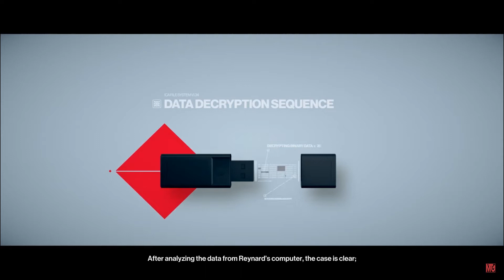HITMAN 2 Walkthrough Gameplay Part 2 - Miami Assassination||MTG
Hitman 2 Gameplay Walkthrough Part 1 includes a Review, Intro and Campaign Main Mission 1 for PS4 Pro, Xbox One X and PC. My Hitman 2 Gameplay Walkthrough will feature the Full Game Story Campaign.  This Hitman 2 2018 Gameplay Walkthrough will include a Review, all Missions, Challenges, Targets, New Gameplay, Agent 47, Xbox One X, PS4 Pro, Single Player, Outfits, Hawkes Bay, Miami, Santa Fortuna, Mumbai, Whittleton Creek, Isle of Sgail, Himmelstein and more until the Ending of the Single Player Story! Thanks WB for giving me early access to Hitman 2!
Hitman 2 is an upcoming stealth video game developed by IO Interactive and published by Warner Bros. Interactive Entertainment for Microsoft Windows, PlayStation 4, and Xbox One. It will be the seventh entry in the Hitman video game series and is the sequel to the 2016 game Hitman. The game is scheduled to be released on 13 November 2018.

After the events of its 2016 predecessor, Hitman, Agent 47 embarks on a mission to hunt the mysterious Shadow Client and disassemble his militia, while also discovering the hidden truth about his past.

Hitman 2's gameplay will be similar to its 2016 predecessor, as Agent 47, a contract assassin working for the International Contract Agency (ICA), travels to various locations around the globe to eliminate high-profile targets. The game features six missions, which are set in six distinct locations. One of the missions in the game will take place at a racecourse in Miami, U.S. The game introduces concussive gadgets, which can be used to render an NPC unconscious, and reintroduces the briefcase, which allows the player to conceal and carry large weapons, such as sniper rifles, in public without arousing suspicion.